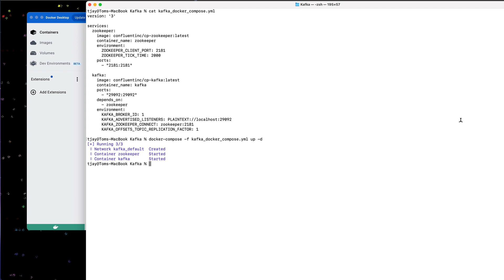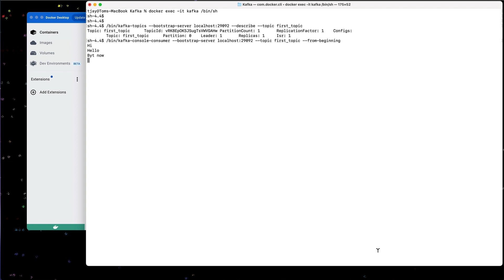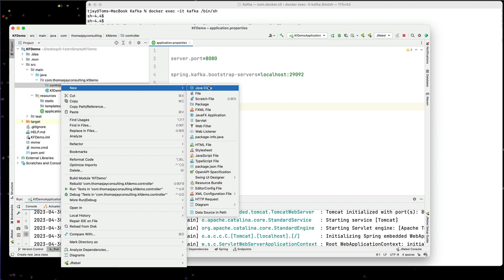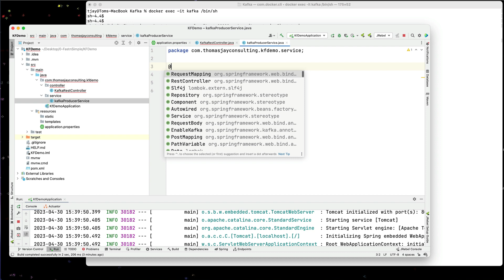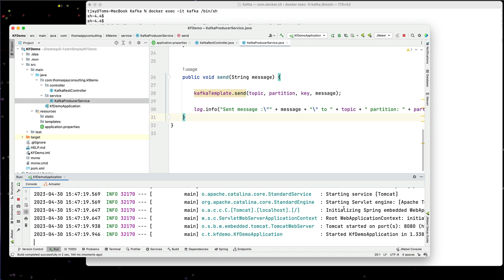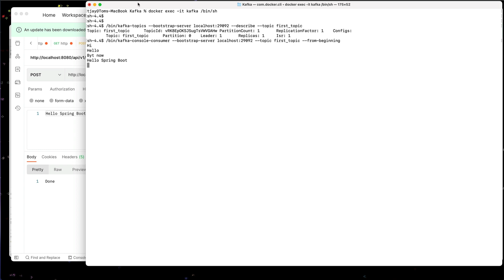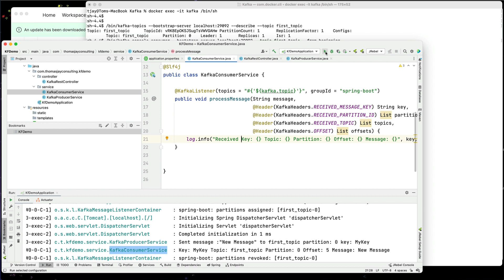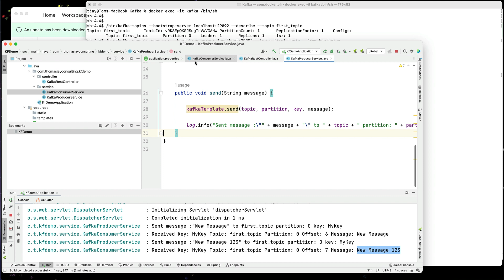What you need to know about Spring Boot & Kafka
🔥 Today your going to learn how to use Spring Boot to connect and Publish Messages into Kafka, you will learn how to setup Kafka in a simple Docker container using my simple docker compose file provided in my GitHub.

In a few minutes you will have Kafka up and running and sending messages using the command line utilities to validate the installation.

In a few more minutes you will have your first Java Spring Boot Kafka Producer up and running sending messages into a Topic.

In a few more minutes you will have your first Java Spring Boot Kafka Consumer up and running receiving messages from a Topic.

Don't wait any longer to Learn Kafka and Spring Boot.

Get Java and Spring Boot Pro Tips and Tricks like never before.

I'll show you tips to reduce the amount of unwanted Kafka Producer logs from the system as well with one line of property settings.

I want to help you learn and find an Amazing Job or just increase your Skills.

Times

00:00 Introduction
00:20 Docker Desktop
00:30 Docker Compose for Kafka
00:48 Starting the container with Docker Compose Up
01:04 SSH into Kafka Docker container
01:23 Create new Topic first_topic
01:47 List Topics
02:00 Describe Topic
02:48 Create Command Line kafka-console-consumer
03:35 Create Command Line kafka-console-producer
03:45 Sending Test Messages with Kafka command line tools
04:20 Create Sprint Boot Project with Lombok and Kafka support
05:35 Adding Kafka properties in application.properties
06:40 Create Kafka Rest Controller
08:30 Create Kafka Service
10:50 Add Kafka Template
12:00 Finished send method
12:30 Send Post with Message to be Published into Kafka Topic
13:05 Verifying kaka message from Topic in Kafka Console Consumer
13:50 Removing Kafka Log ProducerConfig values messages
15:00 Kafka Consumer Service
15:10 KafkaListener Annotation
15:27 Getting value from properties file using Sprint EL
16:05 Send Message thru Producer and receive in Consumer code
17:50 Wrap up